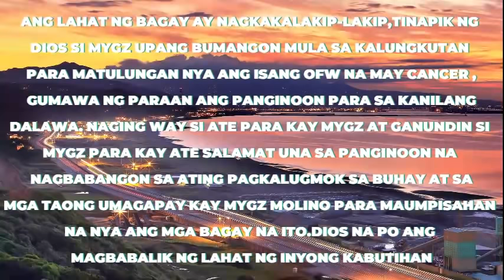MYGZ MOLINO , MAY MALALIM NA MENSAHE SA KANYANG PAGBABALIK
ISINAKATUPARAN NA NI MYGZ MOLINO ANG MISYON NILA NI MAHAL

This Video Is Intended For MOTIVATION AND ENTERTAINMENT Use Only